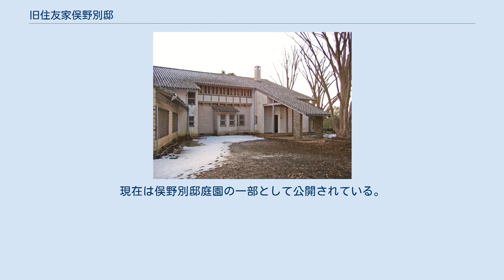旧住友家俣野別邸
旧住友家俣野別邸（きゅうすみともけまたのべってい）とは、1939年に住友財閥の創業者一族である住友家が建築させた和洋折衷の住宅である。
 旧住友家俣野別邸は、1939年（昭和14年）に当時の住友家当主であった16代住友吉左衞門が発注した住宅で、住友家の東京本宅の別邸として現在の神奈川県横浜市戸塚区東俣野町の丘陵地に建築された。
設計者は佐藤秀三であった。
 基本的には当時の大財閥一家が生活するために、使用人の居住区も備えた大規模な西洋風建築であるが、設計に際し北欧の伝統的な建築様式である柱や梁を露出させる様式を基本としながらも、屋根に日本瓦をのせるなどの伝統的な和風様式も取り入れている。
建物はY字形で、昭和時代初期に流行したモダニズムの影響を受けており、和洋と現代建築が融合し折衷した建築物であった。
 1998年ごろまでは住友家に縁の者が生活していたが、2000年に相続税として国に物納され、政府に所有権が移った。
2004年7月に国の重要文化財に指定され、保存と一般公開に向けて2008年1月から修復工事が進められていたが、2009年3月15日に焼失した。
これに伴い、2011年に重要文化財指定は解除されたが、2016年に横浜市が公園施設として再建し、2017年2月10日には横浜市認定歴史的建造物となった。
現在は俣野別邸庭園の一部として公開されている。